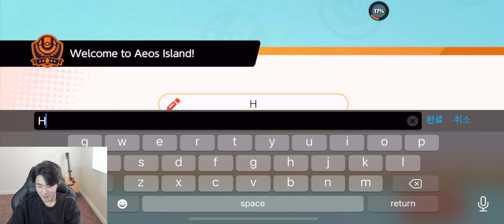Hoon Smurfs with the Sandwich Pokemon | Immortals Wild Rift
@HoonJS is a Pokemon master. He knows all of the Pokemon… Pikachu, “Bean head”… the “Sandwich” one… Ok, he might not know them all, but he sure is pretty good at Pokemon Unite! Check it out as the Immortals Wild Rift mid lane superstar takes on a brand new Moba on mobile!